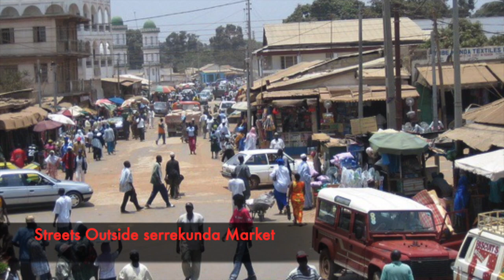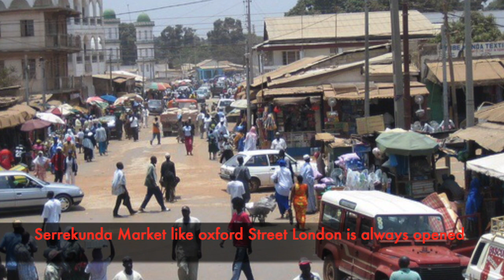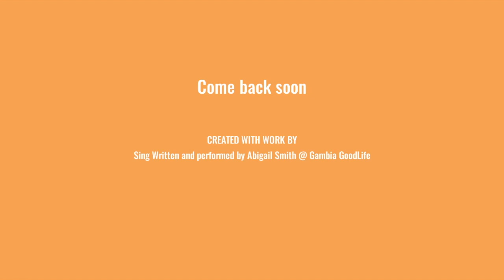Serrekunda Market:A Vibrant Place to shop in the Gambia ,food,clothes art,craft,faux designer goods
Gambia |Serrekunda Market, a vibrant Place to shop in the Gambia ,food,clothes art,craft,faux designer goodsSerrekunda Market, a vibrant Place to shop in the Gambia. If you need a place to shop in the Gambia, serrekunda Market is the right place to go . A vibrant and interesting place. Fresh food, secondhand to new and fake designer goods. You will find it here at the Market .

Sill images can be found under licensed 2.0 and 3.0 which
could not be entered in this description  because of limited space
Serrekundamarket by wildredhead licensed By CC 2.0
Serrekundamarket by Roel Van Deursay 2018 licensed By CC 2.0
Gambia Serrekunda Market 002 by tjabeljan licensed By CC 2.0
Gambiaserrakunda Market 017 by tjabeljan
Gambia Serrekuda18 by tjableljan licensed By CC 2.0
Maarten der Bent licience under CC 2.0
Gambia by 300td .org  licensed underCC by 2.0
File Serrekunda Market 2006 licensed By 2.0 user: Sebbother (jospeh lehner sebot @gmail.at
File2351398 Serrekunda by Attamari Licensed by CC B-SA 3.0
Serrekundamarket,the gambia by Mark Hodson photos is licensed by CC 2'0